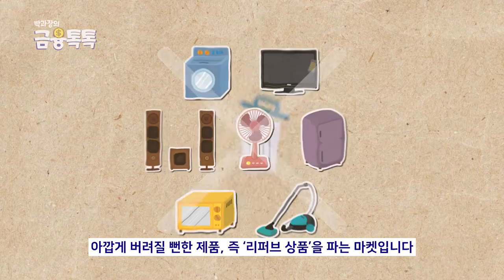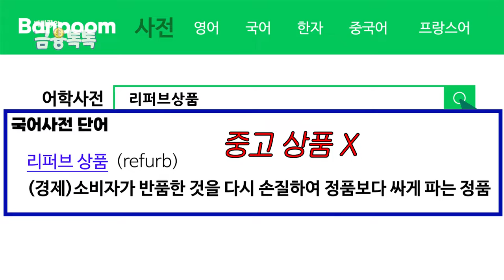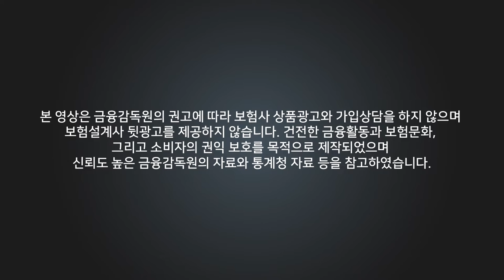가성비 끝판왕 !! 새상품 싸게 사는 법 (ft.반품마켓)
새것같은 중고품을 파격할인하여 판매한다는 '반품마켓(리퍼브매장)'에 대해 들어보셨나요?
많게는 90%까지 할인한다고 해서, '갓성비상품' 이라고 불리는 이것!
지금 함께 알아보고, 우리 모두 합리적인 소비해보는건 어떨까요?

00:00 - 인트로
00:24 - 오늘의 주제
00:39 - 가전
00:48 - 가구
00:51 - 식료품
01:21 - 교환&환불
01:42 - 리퍼브 매장 찾는법